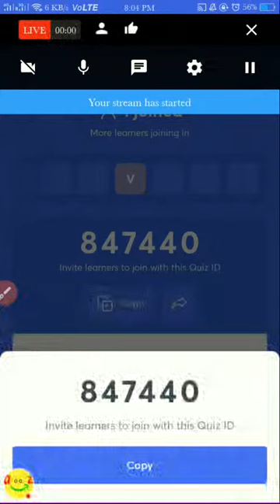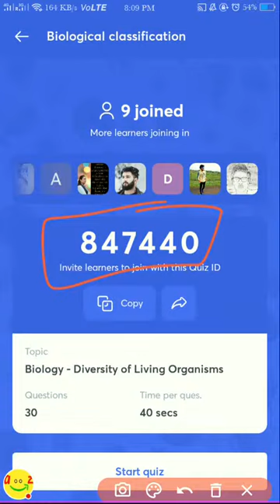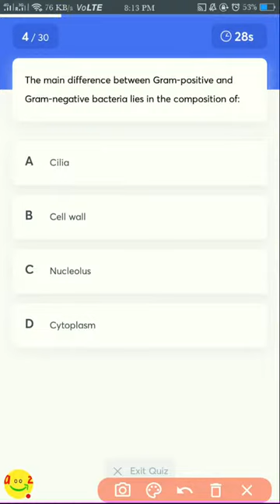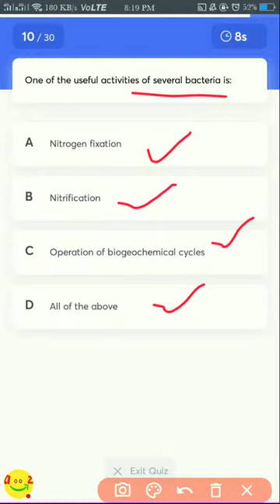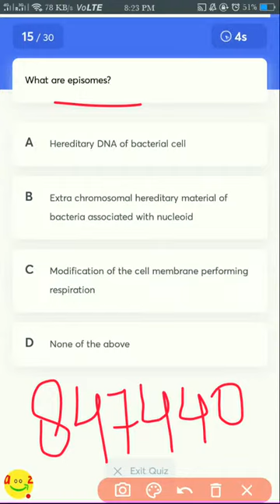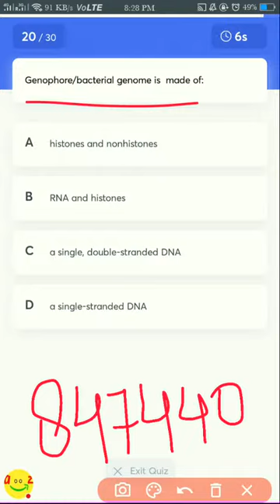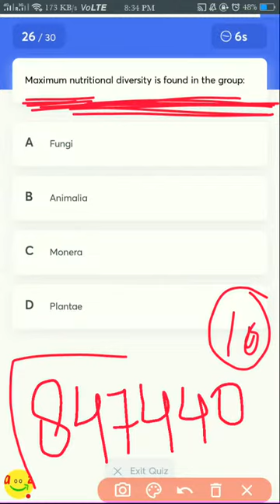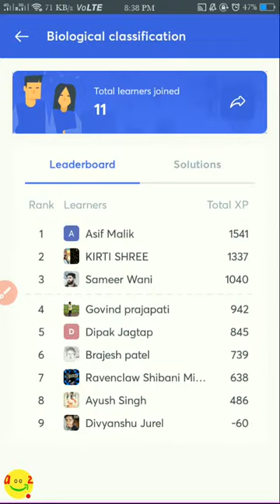Unacademy Live Quiz. - Daily @8 Pm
JOIN MY UNACADEMY CLASS -
USE MY CODE - GINI14